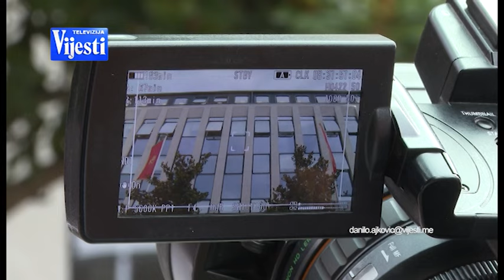VIJESTI U POLA 7 - MEDENICA 21. PUT | Vijesti online